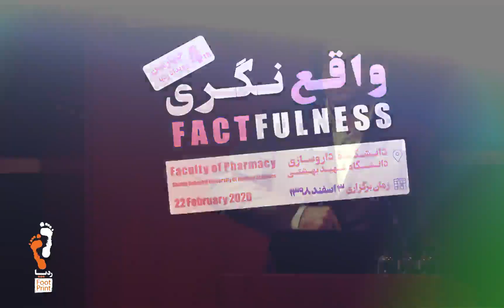4th Footprints-Factfulness-Dr.Hossein Gaeeni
در چهرمین رویداد رد پا،دکتر حسین گائینی ،مربی و رهیار حرفه ای، مدیرعامل و مدرس موسسه کیفکو بر موضوع کتاب واقع نگری مروری داشتند و جمع بندی ای ارائه کردند. ببینید و بشنوید.